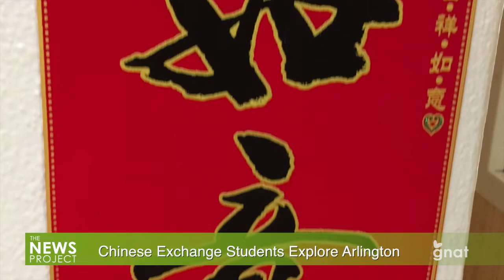The News Project - Chinese Students Explore Arlington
Two groups of students from China spent a few weeks at Arlington Memorial High School this summer, working on their English skills, staying with host families, and getting a first hand look at American lifestyles.